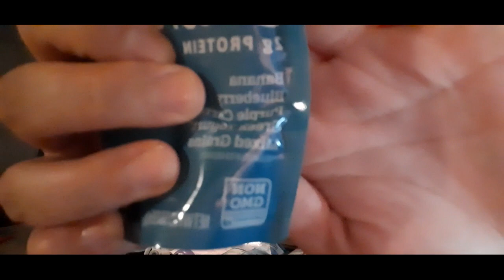Baby Food Challenge! | Blessed Nation